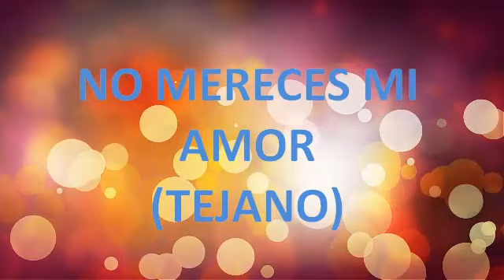REGRESA YA ALBUM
EN NOVIEMBRE LANZAMIENTO DE ÁLBUM MUSICAL DE EL CANTANTE ROQUE